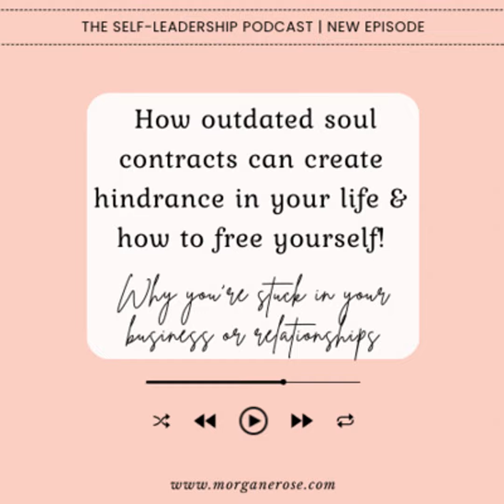The reason why you're stuck in your business or relationships | How outdated soul contracts can c...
Hi! Welcome or welcome back!

I wanted to talk about one of the reasons why you're feeling stuck in your business or relationships.

This is something not many people talk about and it involves outdated soul contracts - some call them karmic contracts, but it's important to detach any notion of "punishment" when we talk about karma. Karma is neither "good" or "bad", it's just a law of cause and effect. Energy is neutral, it's our human judgment that tends to label it as good or bad... but that's another topic...

Soul contracts that don't serve your highest good or that are outdated (or both!) can create hindrance in your life: business, relationships, etc. In this episode, I talk about past life vows more specifically and how, for example, a past life vow of poverty can make that you're struggling to create prosperity, a vow of selfless service might make that you're struggling with guilt or shame for charging for your services and feel the need to undercharge, a vow of silence can make that you're struggling to express yourself in a creative way or that your voice isn't heard... Those are just examples to illustrate that there's more than what meets the eyes!

How to free yourself? Identify and break those vows!

You can do it yourself or accelerate your journey by doing it with someone who's been studying this, experimenting and doing this for years. We will clear these and also clear their imprints from your subconscious mind so you can recalibrate and become a vibrational match for your heart's desires and live a life you're excited to wake up to.

Thank you very much, I'm looking forward to connecting with you!

Take care,

Much love,

Morgane